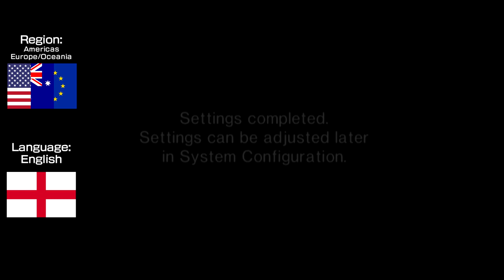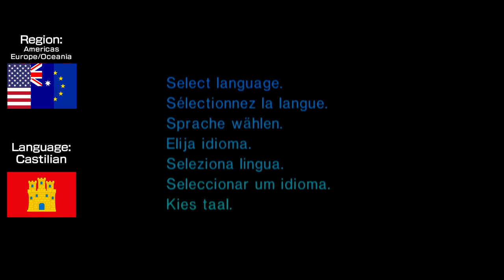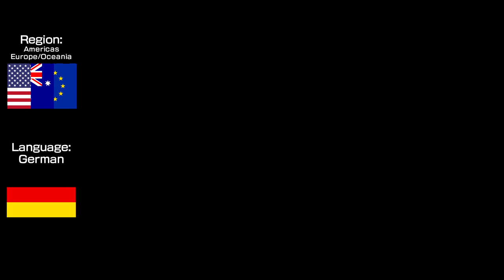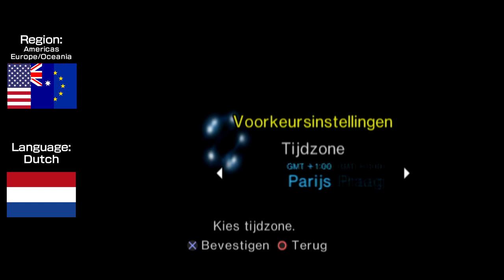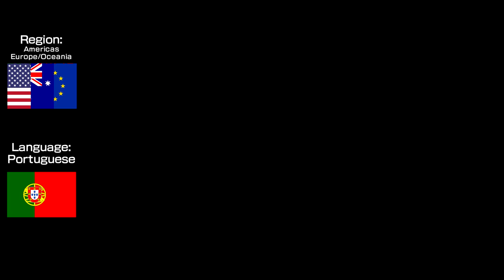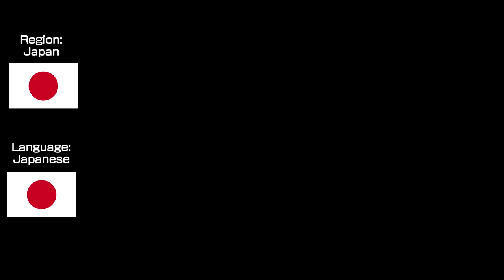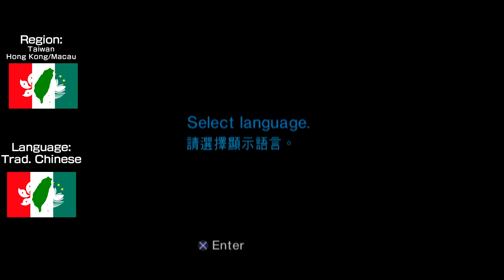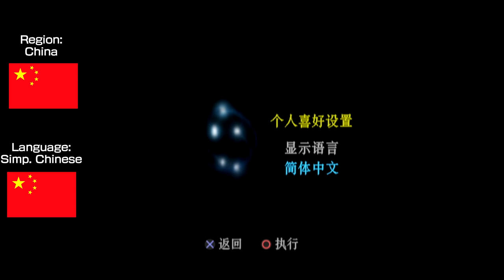PlayStation 2: First Setup and Configuration - All Languages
List of timestamps:
00:00 English (Americas/Europe/Oceania)
01:48 French (Americas/Europe/Oceania)
03:21 Castilian (Americas/Europe/Oceania)
04:52 German (Americas/Europe/Oceania)
06:29 Italian (Americas/Europe/Oceania)
07:58 Dutch (Americas/Europe/Oceania)
09:41 Portuguese (Americas/Europe/Oceania)
11:22 Japanese (Japan)
12:48 Russian (Russia/Ukraine/etc.)
14:07 Korean (South Korea)
15:26 Traditional Chinese (Taiwan/Hong Kong/Macau)
16:43 Simplified Chinese (China)